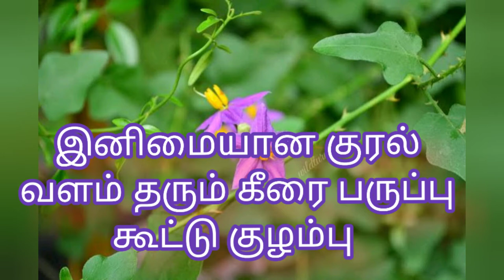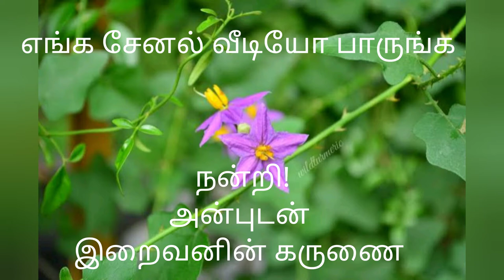Inimaiyana kural valam tharum keerai paruppu kuttu kulambu seivathu epadi in tamil | இறைவனின் கருணை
In our modern world we live in the pollution cities. That's make us stress, sick, Tension, etc...,
But in our country we have lots of herbal plants.our elder citizens live such a healthy life. because they followed our heritage food and habits. now a days we
have a life opposite to them. In our country we have the habits known as Unave marundhu...  Our food is including medical habits by own self.

Kural valam tharum kulambu in tamil
Inimaiyaga pada thuthuvalai paruppu kuttu kulambu in tamil
Paruppu kuttu kulambu in tamil
Unave marundhu in tamil
Gramathu samaiyal in tamil
Suvaiyana samayal seivathu epadi in tamil
Gramathu samayal seivathu epadi in tamil
Keerai samayal seivathu epadi in tamil
Sunday samayal in tamil
Samayal samayal in tamil
Samayal Bajji
Samayal Blog
Samayal cooking
Samayal channel
Samayal thadha
samayal easy
e c pulling samayal
Samayal food
Samayal
Dinner
Tasty samayal
Samayal hacks
Samayal guru
Samayal hub
Samayal house
Samayal jawani
Samayal kalai
Madras samayal
KK samayal
Latest samayal
Enaiku enn samayal
Quick samayal
Sappatu raman
Sappadu sappadu
sappadu seivathu epadi
Brahman kalyana sappadu
Veetu sapadu
Virunthu sappadu
Veg sappadu
Namma ooru sappadu
En samayal video
Unavu sappedum murai
Unavu parambariyam
Sathana unavugal
Sathana unavu porutkal
Parambaria unavu seivathu epadi in tamil
Thindukal saiva unavu seivathu epadi in tamil
Unavu in tamil
Unavu muraigal in tamil
Arokiya unavu seivathu eapdi
Unavu sangili
Unavu maruthuvam
Nal unavu,Nam unavu
Snacks tips
Kalyana sapadu
Veetu uthavi kurippu
Tamilarin unavugal
Udarpayirchi unavugal
Samayal Paneer butter gravy| Tamil
Iravu unavugal
En grama samayal
Arrokiyam tharum unavugal
Ennaku piditha unavu
Unavu recipes
Iyarkai unavu recipes
Parambariya unavu recipees
Magalir maruthuvam
Magalir samayal kalai
Arumiyana sappadu
Unavu sappadu
Sappadu piriargal
Suvaiyana sappadu
Unavu marunthu youtube channel
Vivasayin sappadu
Mathiya sappadu
Nam unavu namaku maruthu
Unavu vagai
Samayal tips
Samayal seivathu epadi
Unave maruthu\Youtube
Samayal manthiram
Samayalarail
Samayal video
Tamilarin unavu vagaikal
Chittinadu samayal
Sunday special
Unavu nalam in tamil
Unavu paarambariyam
Unavu thiruvilla in tamil
Iyarkai unavu for weight loss
Sithargalin maruthuvam murai
Sithargalin unavu murai in tamil
Sithargalin iyarkai unavu in tamil
Easy to cook
Hotel style cooking
Tamil nadu unavu in tamil
5 minute cooking
How to cook in tamil
Samayal kalai in tamil
Samayal tips in tamil
Palangala samayal murai in tamil
parambariya samayal in tamil
Cooking style
Pandigai kala special recipes
Suvaiyana samayal eivathu epadi in tamil
Unavu Thiruvizha
Unavu murai
Saiva samayal
Rusiyana samayal
Saiva samayal seivathu epadi in tamil
Arusuvaiyana samayal
Arusuvaiyana unavu
Arusuvaiyana samayal seivathu epadi in tamil
Iyarkaiyana smayal seivathu epadi in tamil
Iyarkai maruthuvam
Iyarkai unavu vagai
Food factory
Food eating
Food and beverage
Foodie
Food affairs
Food diet
Amma samayal
10 minute samayal
Coimbatore samayal
North Indian samayal
Aachi samayal
Maratiya samayal
Nalla unavu
Nill ! Kavani ! Sappedu !
Unavil mundru vagaikal
Koorai unavu
Pasiyum Rusiyum
Unavu thitam
Iyarkai unavu nanmai tharum
Iyarkai unavu noi thirkum marunthu
Munnorgalin iyarkai unavu
Thavara unavugalin nanmai
Iyarkai unavu inaiyatra unavu
Parambariya maruthuva kunam konda thavara unavu
Unavu iyanthiram manitha udal
Seeragam ulla unavu sirapana unavu
Uppu illatha unavu kupaiyile
Munnorgalin unavu muraiyum, valkaiyum
Mannilirunthu marunthu iyarkai unavu
Kalangalil vilaiyum unavu thaniyum, antha kalangalil varum noiyai thirkum
Iyarkaiyana keerai unavu, iyarkaiyana valvu tharum
Inbamana valvirku iyarkai unavu
Noiyilirunthu Viduthalai tharum iyarkai unavu
Kalathin sakarathai sutrum iyarkai unavu
Iyarkai unavu kadavul thantha Arutkodai
Arrulatchi seiyum arusuvai unavugal
Valvirku arusuvai tharum unavugal
Muppu illatha valvai tharum muligai unavugal
Valvai valamakum munnorgalin unavu murai
Valam tharum, Kunam tharum iyarkai unavu
Anjarai pettiyin arul magathuvam